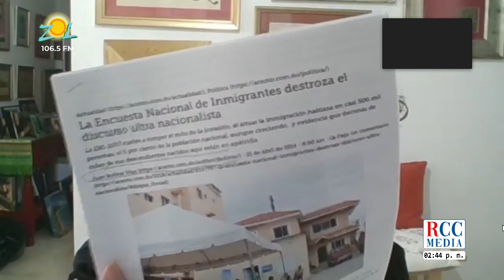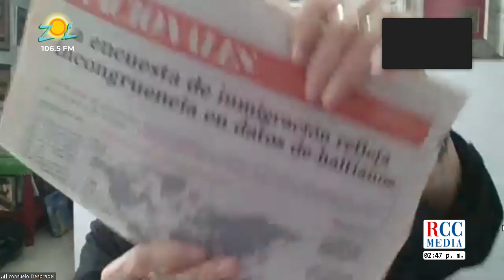Consuelo Despradel y Angel Acosta comentan discurso del nuevo presidente Luis Abinader